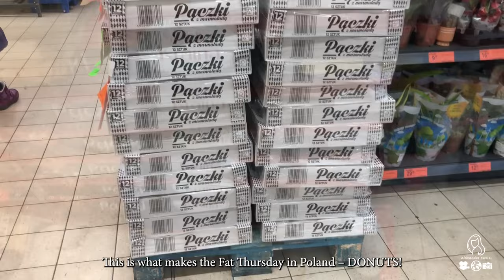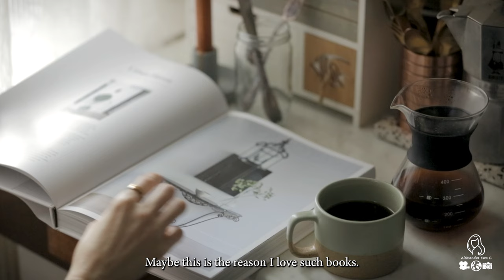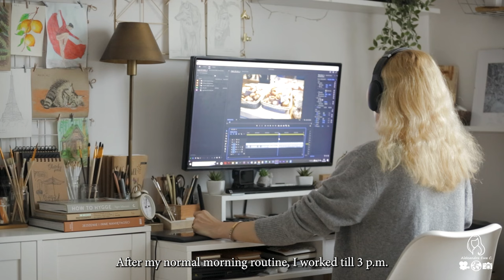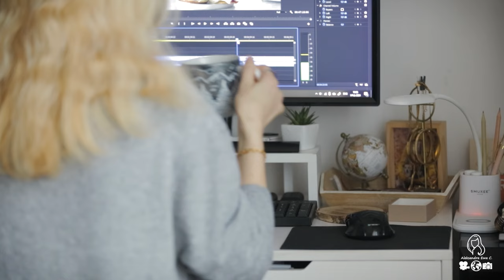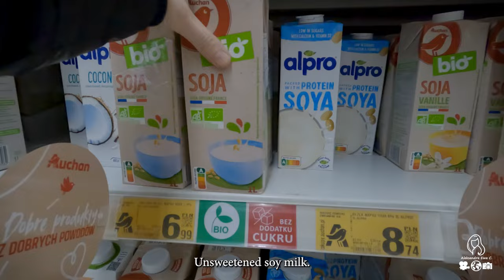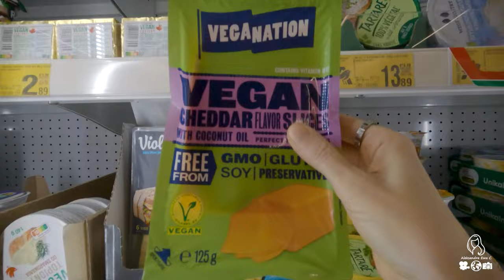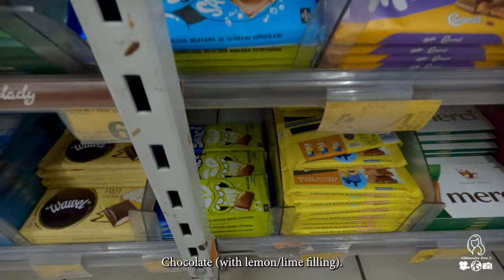Donuts, Rainy Morning with Coffee and Book | Town, Ferris Wheel Ride | Baking French Pastries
VLOG CHAPTERS:

Enjoying the little things in life every day.

00:00 Donut (Fat) Thursday in Poland | Visiting local bakery | Home Chores

07:17 Rainy Friday | Working from home | Making pancakes | Watercolour painting | Weekly Shopping in the shopping centre

20:40 Saturday in town - an early Valentine's Day | The Ferris wheel carousel ride | Saturday local market | Walk through the park and the main street

30:56 Back Home Baking French Apple Pastries

Equipment:
- Canon 5Dm3